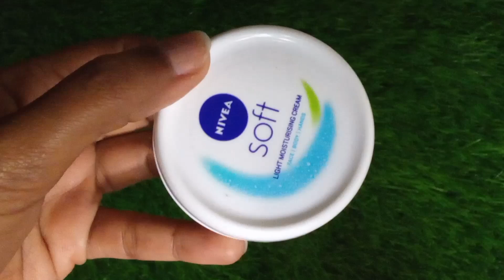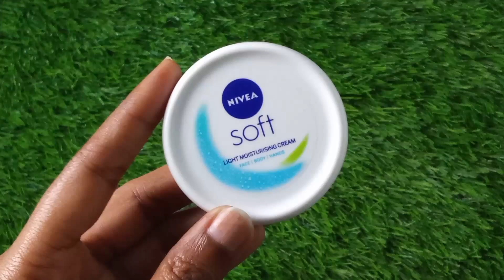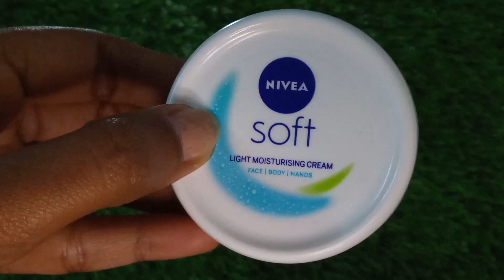Nivea Cream / Nivea soft cream review 2024🌞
Nivea soft cream for Soft glowing skin care in winter √

1. Nivea Cream
2. Nivea Skincare
3. Moisturizer
4. Dry Skin Relief
5. Nivea Review
6. Skincare Routine
7. Best Moisturizers
8. Hydrating Cream
9. Nivea Uses
10. Winter Skincare
11. Sensitive Skin
12. Beauty Tips
13. Nivea for Face
14. Nivea Products
15.Affordable Skincare

Homeremedy for glowinskin
How to reduce darkcircle GRWM for Wedding ✨🌷 Hairstyle, Makeup, Skin prep & Outfit
WINTER MAINTENANCE ROUTINE 🎀: self care + pamper routine + 12 beauty tips | Garima Vermaa
Daily Winter Selfcare Tips|| Self care Tips || self grooming tips|| winter 2024
BB CREAM Step-By-Step PARTY MAKEUP FOR BEGINNERS | ✨WEDDING MAKEUP✨ Anchal Shukla |

My Winter selfcare routine
Winter skincare tips
Skincare hacks
How to take care of skin in winters
My honest skincare routine
Selflove routine
Teengare skincare
Skincare for beginners
Winter selfcare routine at home
Winter maintenance routine
Budget skincare
Korean glass skin
Haircare routine
Bodycare routine
How t become attractive at home
Selfcare tips for girls
Healthy skin
Glowing skin
Self pampering
Garima verma
Beauty hacks
Luxury skincare
Luxe

Skincare routine
Beauty tips
Skincare for glowing skin
Daily skincare routine
Beauty routine for clear skin
Weekend skincare tips
Anti-aging skincare
Healthy skincare habits
Skincare essential
Glowing skin routine
Natural skincare
Skin rejuvenation tips
Skincare for all skin types
Simple skincare routine
Skincare products for glowing skin
Healthy beauty tips
Skincare hacks
Skincare for beginners

Tags -selfcare